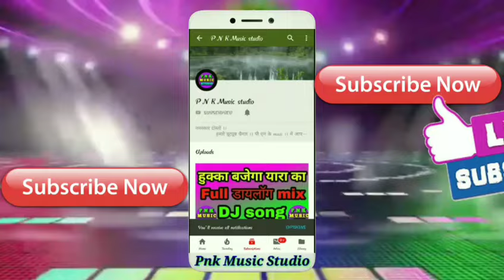Ye song aapko rula dega (Dj Remix)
Hi Guys